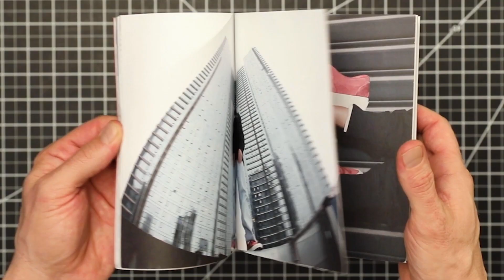Vans X Su | Year Of The Ox Zine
Su Wukou is a fashion designer living in Guangzhou, China. With a background in architecture and urban design, Su is known for his thoughtful and calculated approach to his work in fashion. For this project, Su created a zine highlighting the story and collaborators documented as part of his recent “Year of the Ox” product collection with Vans. His newest collection is tailored for the 130 workers from clothing factory, “They Are”. They Are’s factory represents a collectivist ideology and represents a different meaning for “Made in China” when compared to foreign brands.